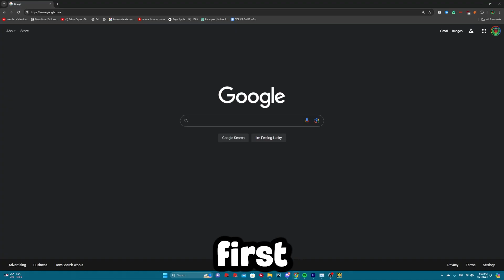Fix Roblox Not Launching (2026)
Fix Roblox Not Launching (2026), today I'll be showing you all methods on fixing Roblox not launching in January 2026. These are the best solutions to any errors or issues to Roblox not opening and running so watch to the end!

Chapters:
0:00 Intro
0:06 Method 1
0:36 Method 2
0:54 Method 3

Inspired by:

Cocajola, Geoffrey James